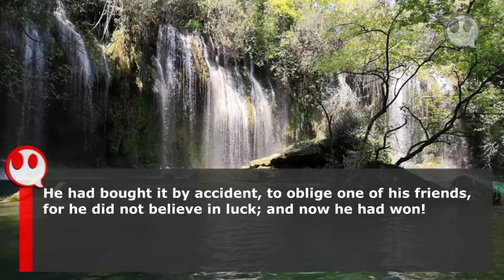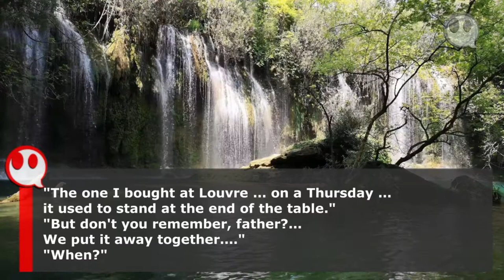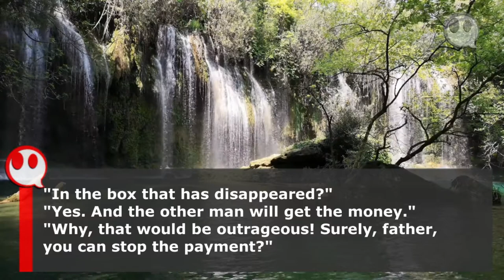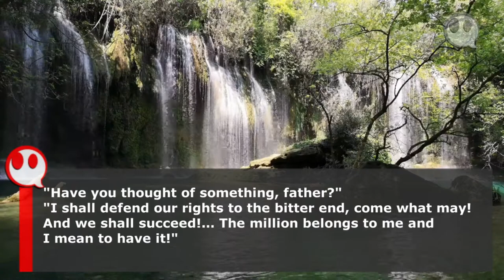🔴 Aprender Inglês Com Legenda [ Nível UP ] The Blond Lady Parte 4 | 👉 © English One